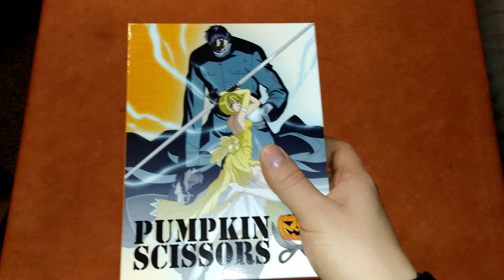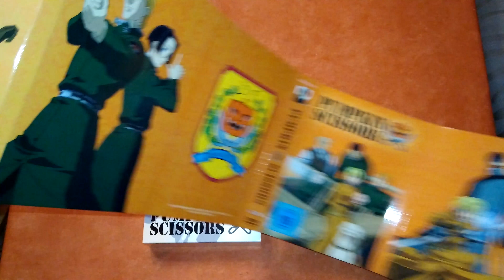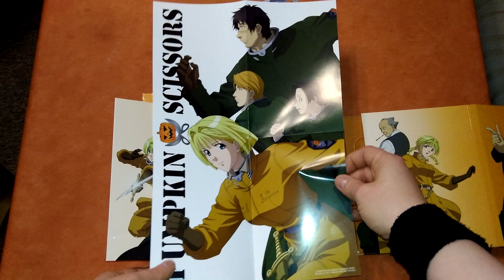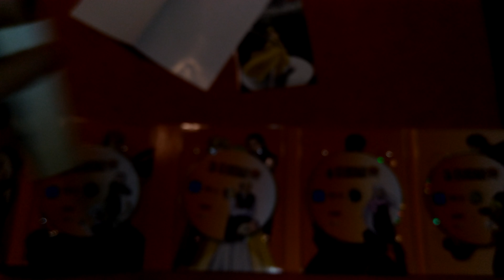Unboxing Pumkin Scissors Gesamtausgabe DVD [ deutsch - german ]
Eine Serie die ich schon lange mal in Angriff nehmen wollte. Dies ist nun dank nipponart möglich.

Links:

Auf Amazon kaufen